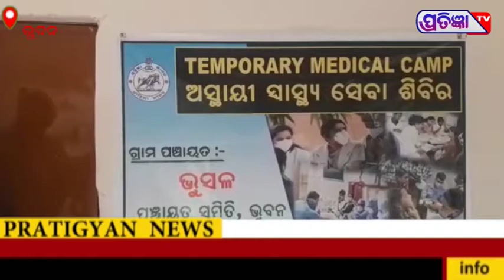ଭୂଷଳ ଏବଂ ମହୁଳପାଳ ପଂଚାୟତର ଶିବିରଟି ତଳଆଡୁ ପ୍ରଥମ ଏବଂ ଦୂତିଅ ହେବେ